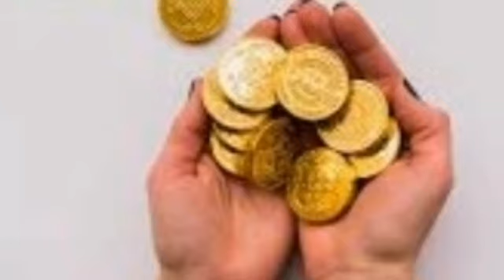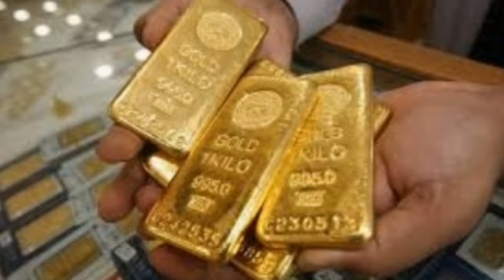GOLD RATE DECREASED TODAY/ TODAY GOLD RATE IN SAUDI/ GOLD RATE IN PAKISTAN/ GOLD RATE TODAY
gold price
gold prices
gold investment
gold forecast
gold analysis
breaking news